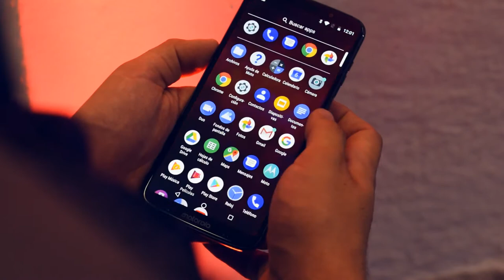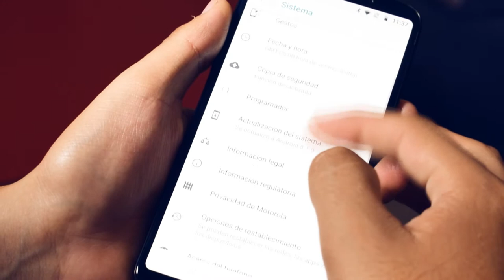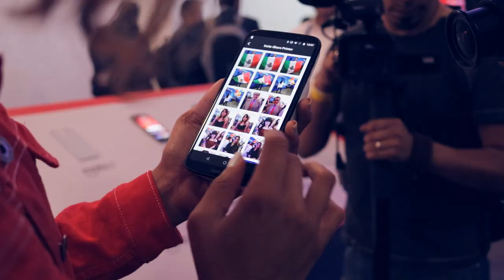Moto Z3 Play / Primer vistazo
Hola amigos en este caso tenemos un poderoso equipo de Motorola, el moto Z3 play! cuantame ¿qué te parece?
muchas gracias, saludos!